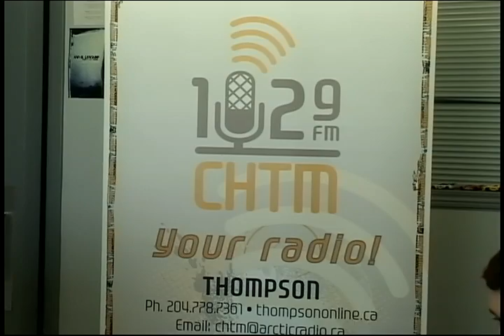City Beat #169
102.9 CHTM's Stuart Walter is joined by the Mayor of Thompson Dennis Fenske